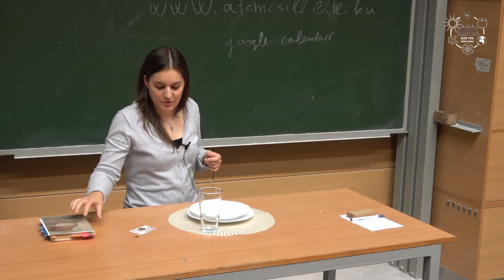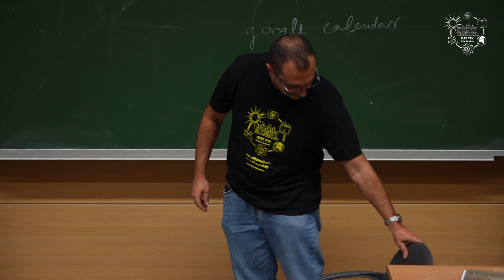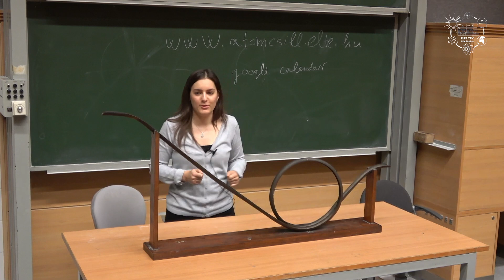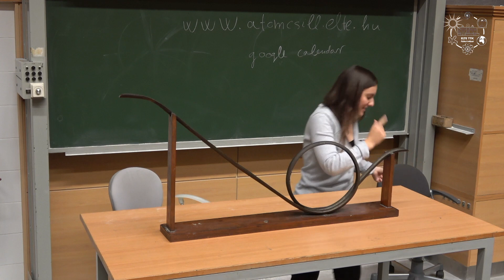Papp Eszter: Mechanikai kísérletek Öveges tanár úr könyvéből (Atomcsill kísérletek, 2023.10.26.)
Előadó: Papp Eszter (ELTE-TTK Komplex Rendszerek Fizikája Tanszék).